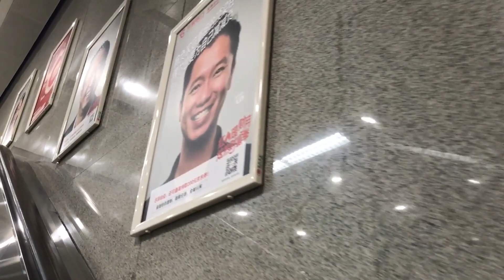КИТАЙСКОЕ МЕТРО ИЛИ ПОЧЕМУ НАШЕ КРУЧЕ?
По поводу уроков китайского/английского, а также сотрудничества, пишите в вконтакте либо в интаграме.
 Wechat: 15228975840